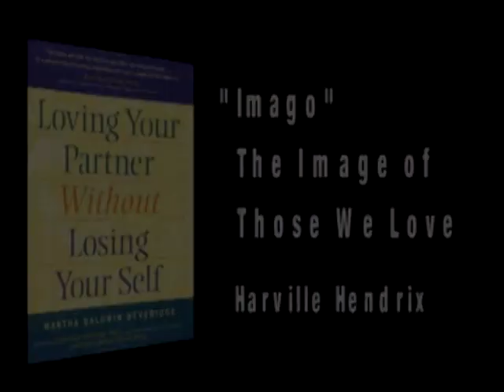Who Is Your Perfect Lover?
Harville Hendrix, best selling author of "Keeping the Love Your Find" and founder of Imago Relationship Therapy, explains what "Imago" means and how it relates to your soul mate.